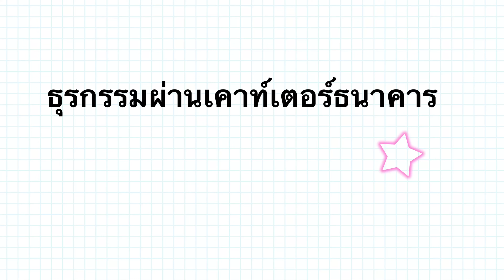【ธุร(เวร)กรรมการเงินแบบญี่ปุ่น🎌】ไฮเทค ปลอดภัย สมเป็นญี่ปุ่นมั้ย❓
คลิปนี้เรามาดูกัน ว่าการทำธุรกรรมการเงินในประเทศที่ได้ชื่อว่าเป็นที่มาของสิ่งประดิษฐ์ที่อำนวยความสะดวกให้มนุษย์มานักต่อนักอย่างญี่ปุ่น การทำธุรกรรมการเงินของประเทศนี้ จะสะดวกสบาย ง่ายแค่ปลายนิ้ว หรือลำบนจนแทบตะโกน
จุดที่ต่างจากที่ไทยก็มีเยอะพอสมควร ที่ไทยง่ายกว่า สะดวกกว่าจริงๆ แต่ในแง่ของความปลอดภัย ความ double check ก็สมเป็นญี่ปุ่น คือ user อาจจะลำบากหน่อย เพราะมีขั้นตอนเยอะกว่า แต่ระบบเค้าปลอดภัย แน่นหนา (ยัง)ไม่มีปัญหาเรื่องการโจรกรรมทาง electronic ให้เห็นเท่าบ้านเรา

01:18 　ชำระค่าสินค้าและบริการด้วยบัตรเครดิต ไม่ต้องเซ็นชื่อ แต่กรอกพินไปตรงนั้นเลยจ้า
02:15 　Scan QR เพื่อชำระเงิน งานนี้มีมือที่สาม
04:00　การโอนเงินระหว่างบุคคล ส่วนใหญ่มีค่าธรรมเนียม
05:42　ธุรกรรมผ่านตู้เอทีเอ็ม ที่ไม่  24 ชั่วโมง
08:44　ธุรกรรมผ่านเคาท์เตอร์ธนาคาร ไม่มีเคาท์เตอร์ตามห้าง
09:31    ใช้บัตรเครดิตไป แล้วชำระคืนยังไง มีวิธีเดียวซะด้วย
11:49    ธุรกรรมแบบไหนใช้กันเยอะที่สุด